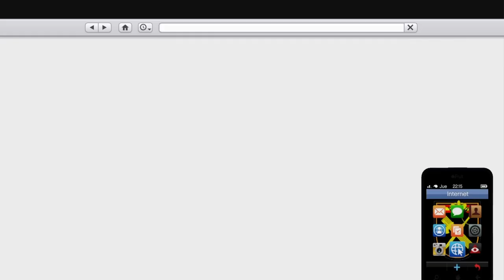*NEW SOLO* DUPLICAR MASIVO PLACAS LIMPIAS SIN AYUDA | GTA V ONLINE PS4/PS5/XBOX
Bienvenidos a mi canal donde encontrareis directos y cosas muy interesantes de juegos en especial de GTA V Online y Red Dead Online. Lo dicho y un saludo.

CODIGO DE CREADOR: FRANVALERO88

ID PS5 - PS4: franvalero88 - ||FRANVALERO88||